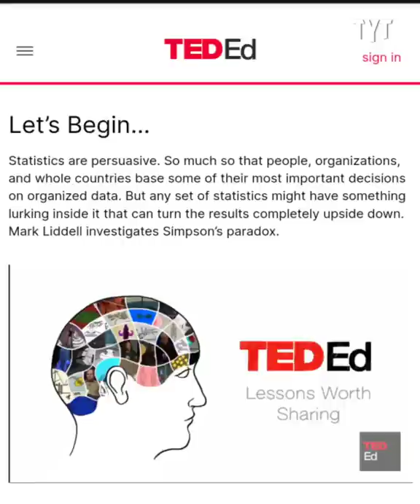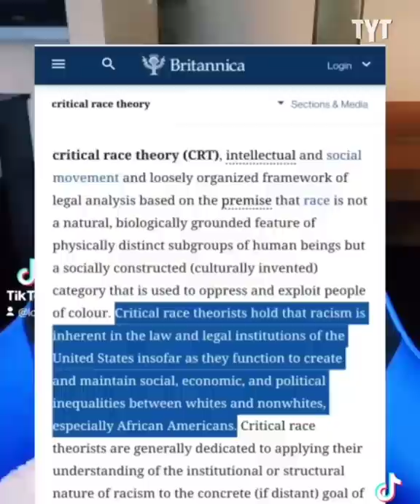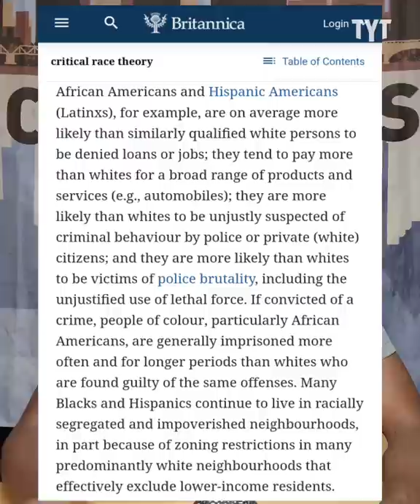TikToker Debunked Over Republicans' CRT Claims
This TikToker exposes Republicans who blatantly use CRT to further their political motives. Jeff Wiggins breaks it down on Rebel HQ.